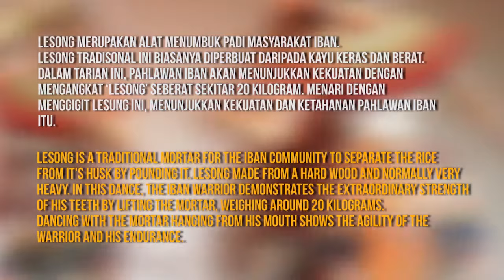TARIAN NGAJAT LESONG (NgajaT Lesong Dance)